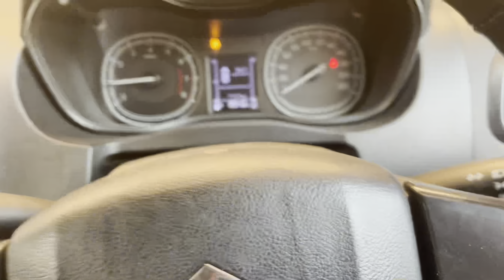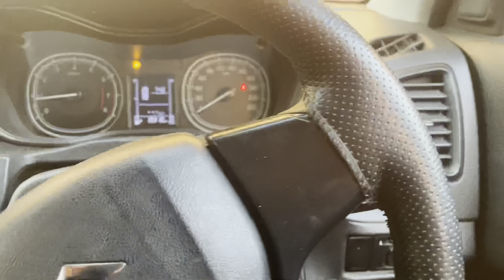👮‍♀️ Police in 👉university campus,gd goenka university..🔥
Watch full vdeo.